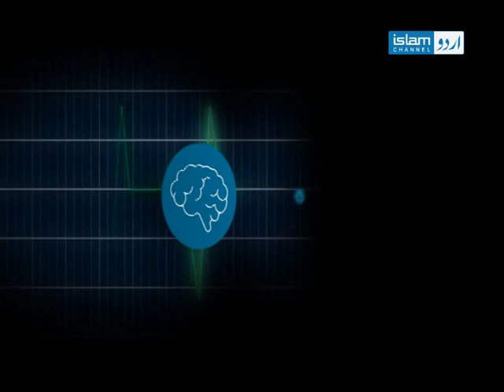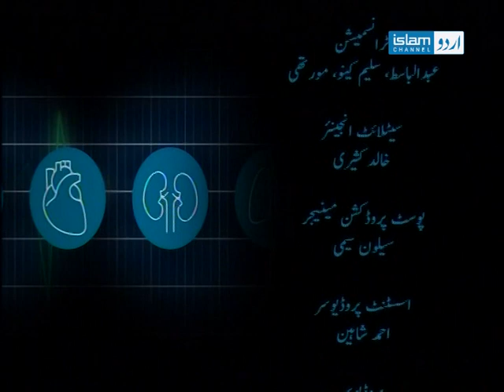Sehat Hai Zindagi (Topic:Osteoarthritis)